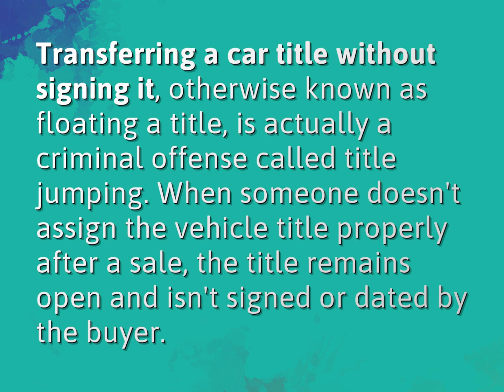What is title jumping in California?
James Webb (2022, August 5.) What is title jumping in California?
    WHYS.video